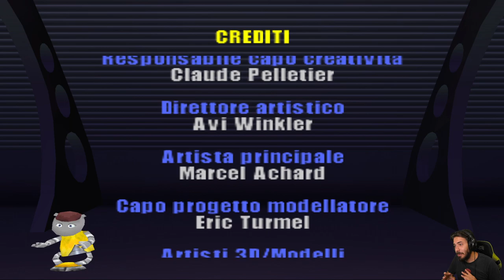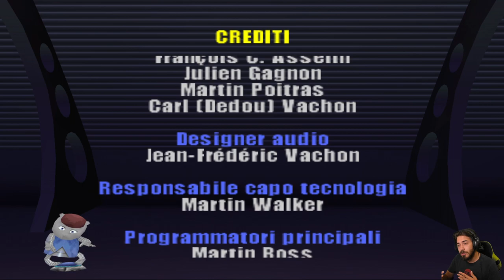Monsters & CO: L'Isola dello Spavento (PS2) - 08 - Campi di Add. Artici (Argento & Oro) [FINALE]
HI HI People of Youtube! Benvenuti su Monsters & CO: L'Isola dello Spavento per Playstation 2!